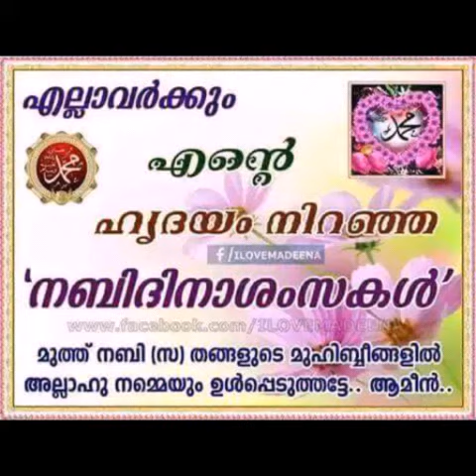BiG Milad program 2015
Kannada speech  Rafeeq Kuwait